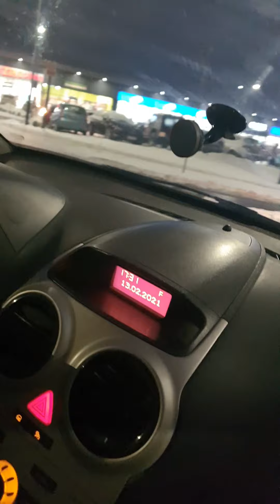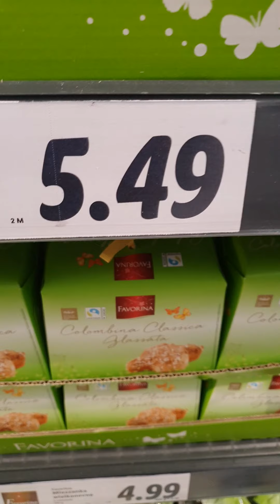ZGARNĘŁA 500 ZIKO